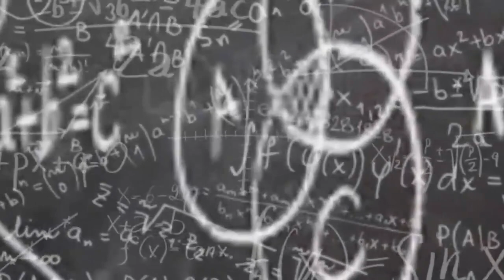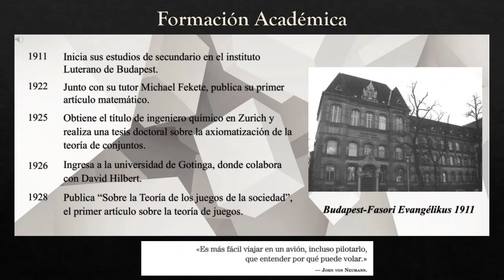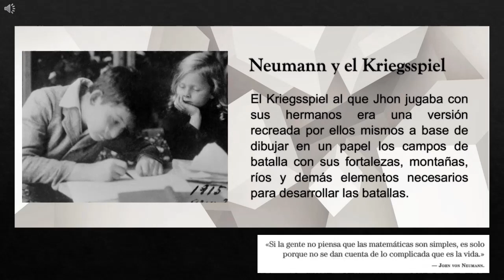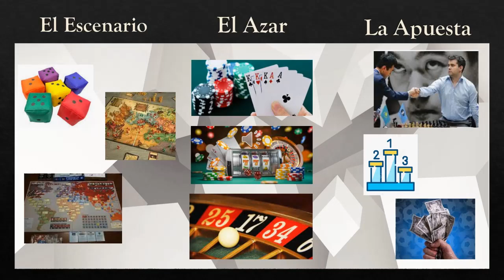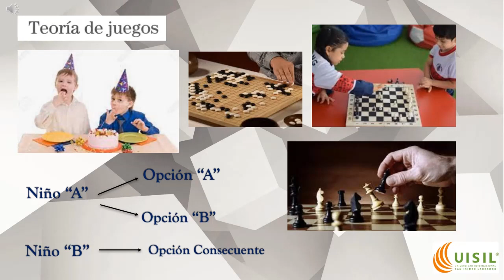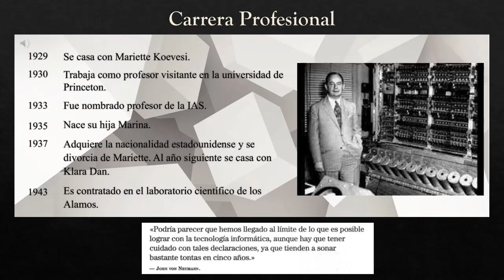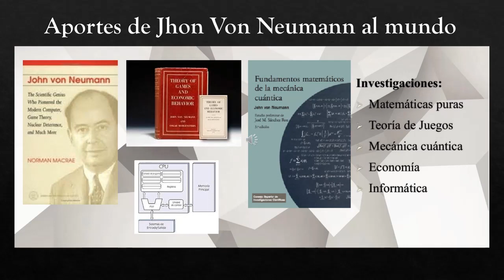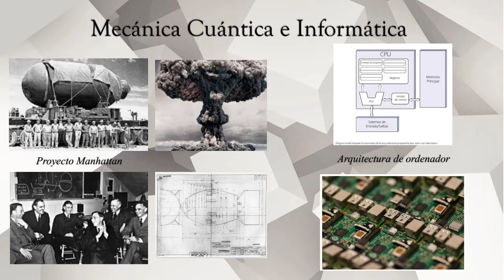Jhon Von Neumann